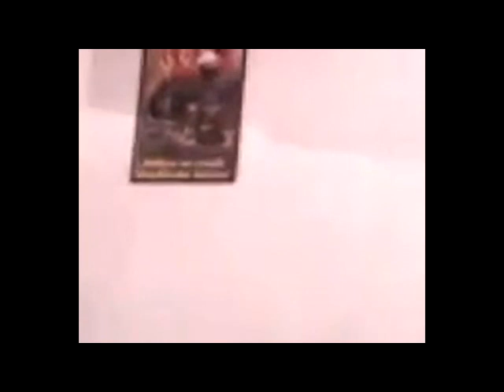Sami Shartari Valle Me Qifteli 2012